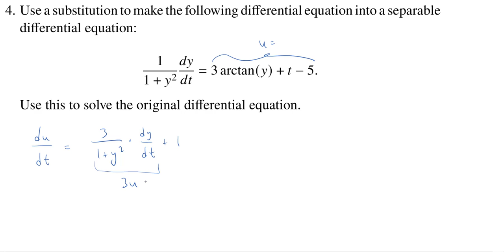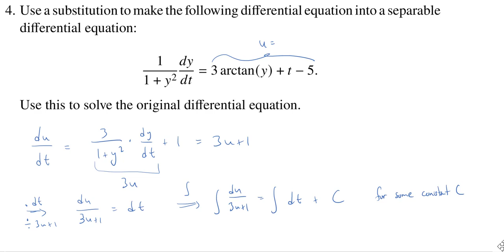Using a Substitution to Make a Differential Equation Separable, Superquiz 1 Problem 4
We solve a non-separable differential equation by making a substitution after which we obtain a separable differential equation.